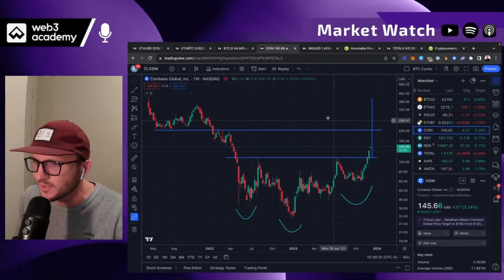My Best Investment in 2023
This is by far my best investment of 2023 and I see no reason for it to slow down.

🐇 Go down the Web3 Rabbit hole with our FREE Web3 Foundations Course

💸 Learn how to invest successfully in web3 with our Investing Masterclass